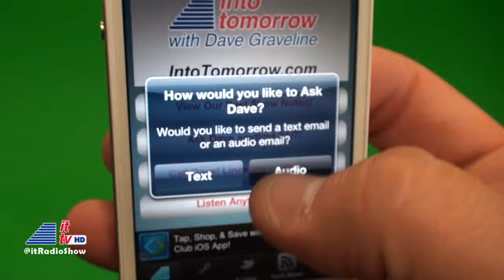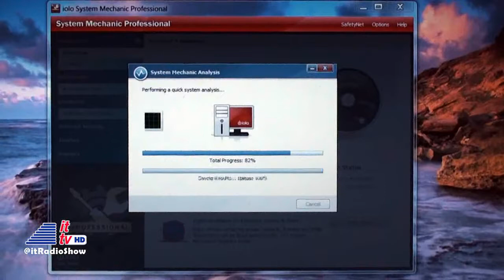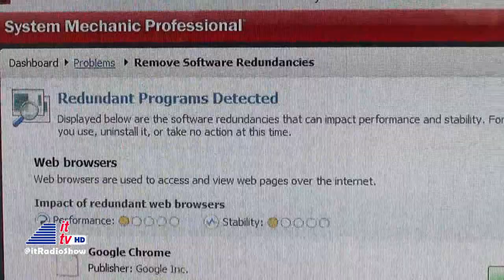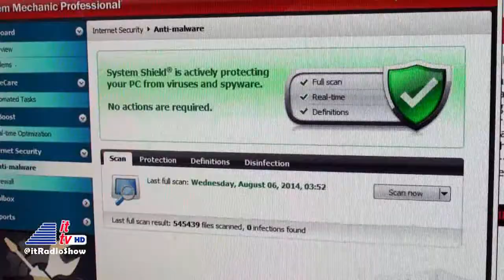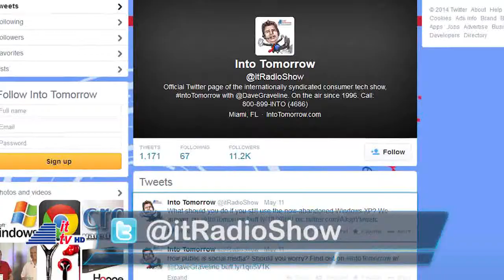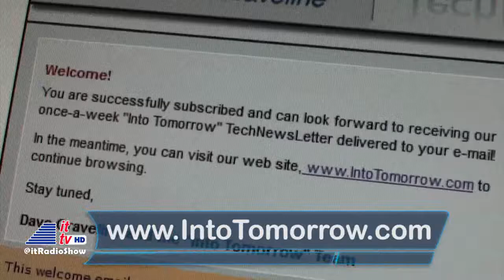ITTV: 08-08-14 Update (iolo System Mechanic Pro)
All of us deal with slow PCs from time to time. A lot of the "slow downs" are a result of years worth of clutter and errors in the Operating System. There are several software solutions on the market to increase PC performance. In this week's Product Spotlight, Chris shares his thoughts on one of those programs that we’ve been using successfully. Also, in This Week In Tech History, he reminds us of some of the past achievements of the tech world.